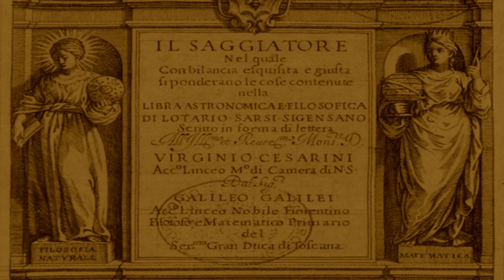Questione di metodo 3: Moto di caduta parabolico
Questione di metodo...
Una ricostruzione storica delle indagini sul moto nei primi cento anni di vita della scienza moderna

3. Moto di caduta parabolico

Un progetto di Salvatore Esposito
In collaborazione con Giancarlo Artiano e Matteo Olimpo